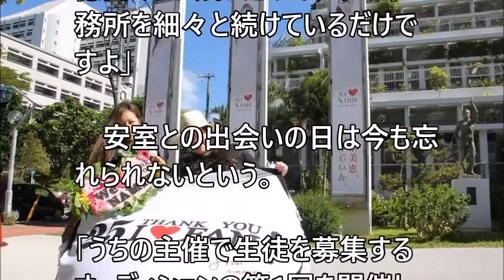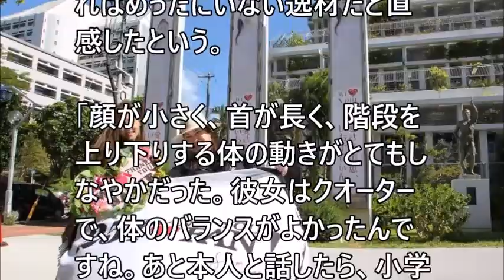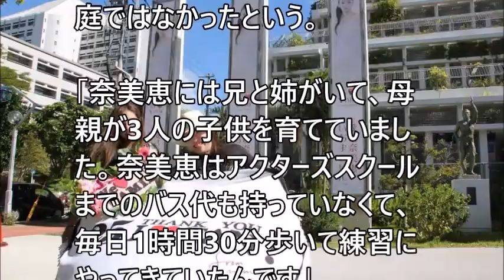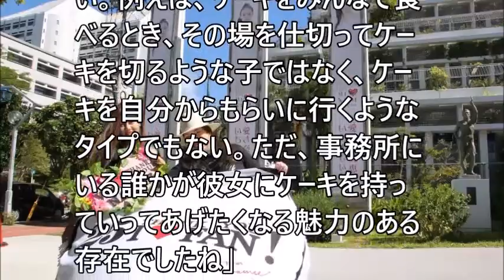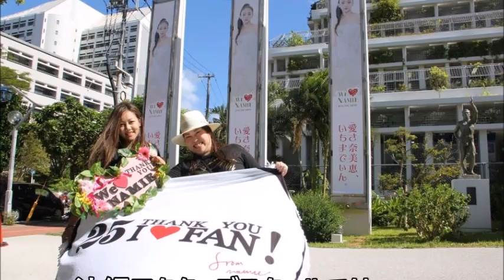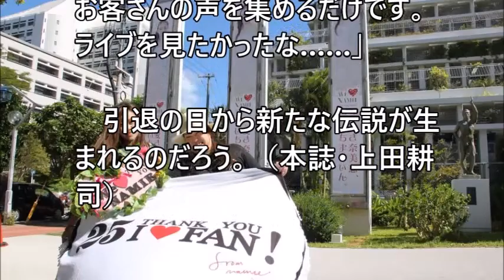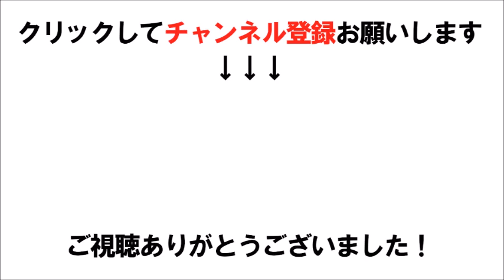安室奈美恵の恩師が明かす無口な少女時代「学校に行かず、怒られても…」〈週刊朝日〉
関連動画
安室奈美恵！前夜祭！音漏れ参戦！周辺状況生配信！